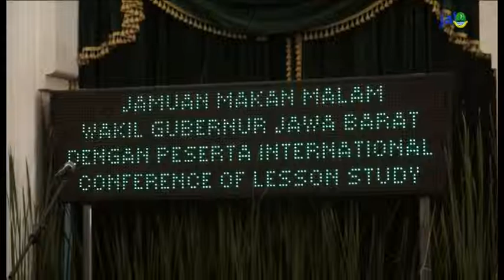Lesson Study, Tingkatkan Mutu Pendidikan Jabar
Sejak tahun 2006 Pemrov Jabar bersama Universitas Pendidikan Indonesia (UPI) telah bekerja sama mengembangan model Lesson Study. Karenanya ketika diselenggarakan International Conference of Lesson Study, pada tanggal 25-28 November 2014 di UPI, Wakil Gubernur Jawa Barat Deddy Mizwar sangat mengapresiasinya dan menyambut delegasi dari 28 negara melalui jamuan makan malam bersama di Gedung Sate, Bandung.